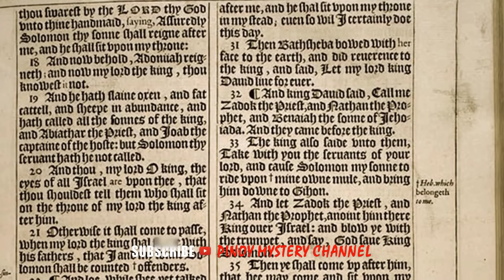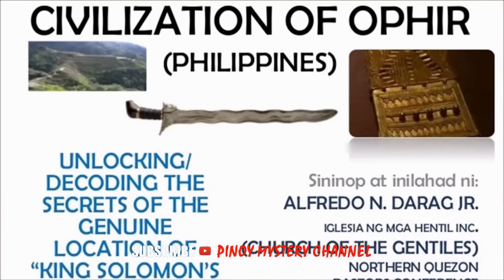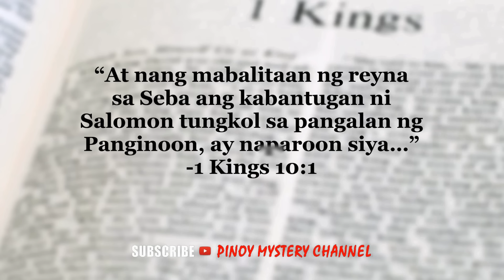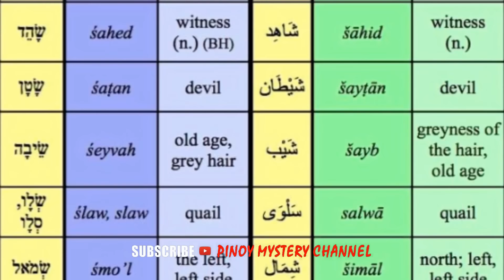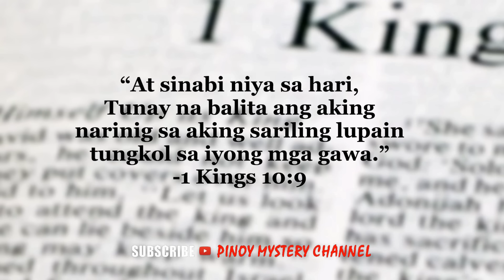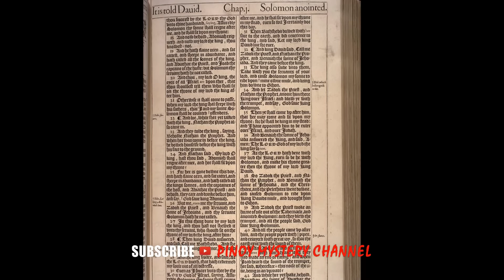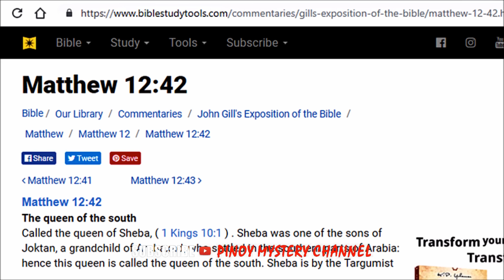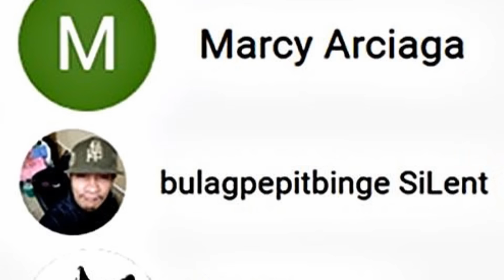Ginto Ni Solomon sa Cebu | OPHIR ay PILIPINAS? (Part 3)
Pilipinas ba ang tunay na OPHIR na binanggit sa BIbliya?
This video presentation attempts to bring forward possible answers to the profound question whether or not the Queen of Sheba mentioned in the Bible truly came from the Philippines.

MABUHAY PHILIPPINES!

The Queen of Sheba (Hebrew: מלכת שבא; Arabic: ٱلْمَلِكَة بَلْقِيْس, romanized: Al-Malikah Balqīs) is a figure first mentioned in the Hebrew Bible. In the original story, she brings a caravan of valuable gifts for the Israelite King Solomon. This tale has undergone extensive Jewish, Islamic, and Ethiopian elaborations, and has become the subject of one of the most widespread and fertile cycles of legends in the Orient.

Modern historians identify Sheba with the South Arabian kingdom of Saba in present-day Yemen. The queen's existence is disputed among historians.

The legendary King Solomon is arguably one of the most recognizable characters within the pages of the Old Testament. The third King of Israel, Solomon was a renowned ruler that oversaw growth from a single state into a venerable superpower of the Middle East in biblical times. During his near four-decade regency, he had a reputation for wisdom and clear judgment. But King Solomon had another aspect to his legend: his immense wealth from gold that historians say came from the lost mine of Ophir. This brings us to one of the great mysteries of all times that nobody can seem to agree on. Where was Ophir?

Unfortunately for historians, the Bible never went into specific detail about King Solomon’s mine of Ophir. There was never a specific record of its location: only general clues that could pertain to a number of places. Scholars believe that Solomon worked with another regent, Phoenician King Hiram, to acquire vast quantities of gold. Hiram ruled a region known at the time as Tyre, which is believed to be located within modern-day Lebanon.

The Phoenicians were renowned sailors and established several outposts throughout the Mediterranean sea. Some also say that part of this commerce extended into the Atlantic and Indian Oceans, perhaps even as far south as Africa. Because the Phoenicians traveled extensively, the exact location of this fabled source of gold is open to interpretation.